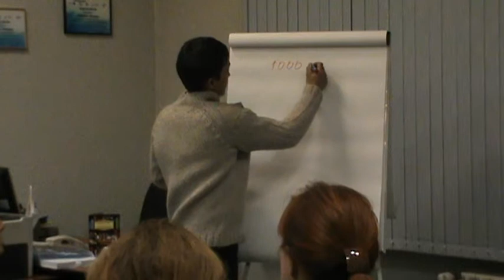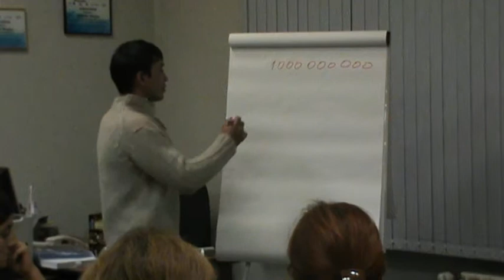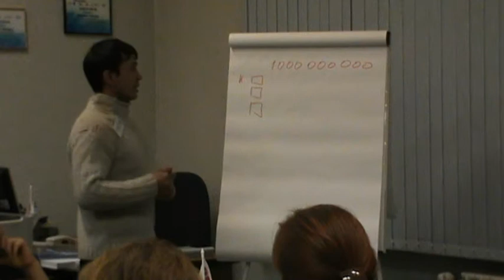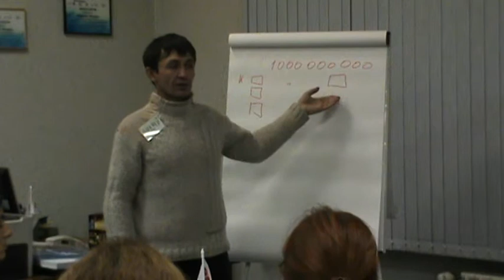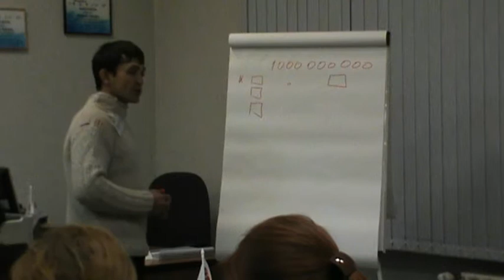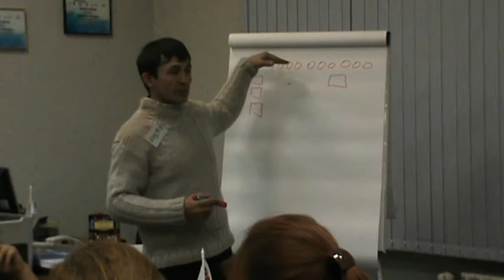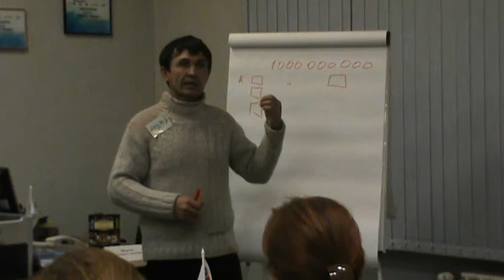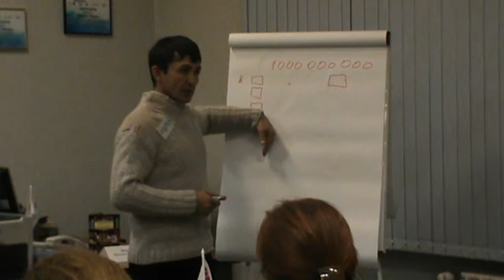XXVIII РВК ТеррИМ Жуков Андрей "Миллиард русских"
Данная видеозапись является выступлением Капитана проекта в рамках Рабочей Встречи Клуба (РВК) "ТеррИМ". Смотреть и осознавать ее имеет смысл при понимании замысла и идеи Клуба :).